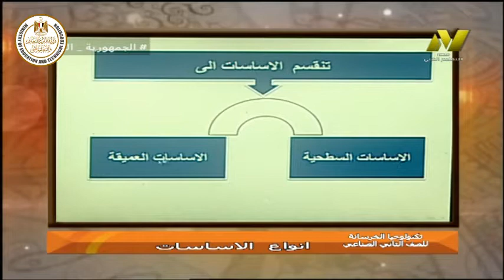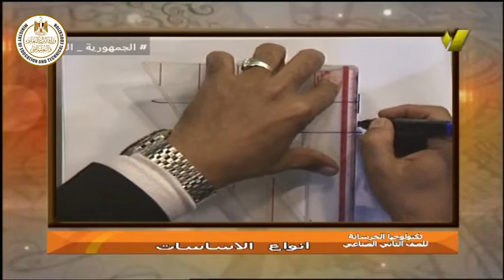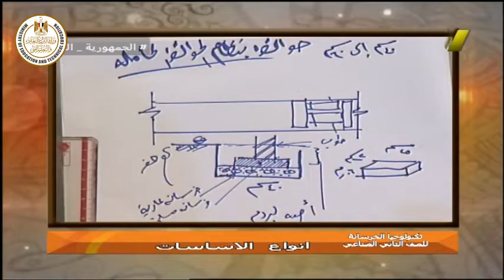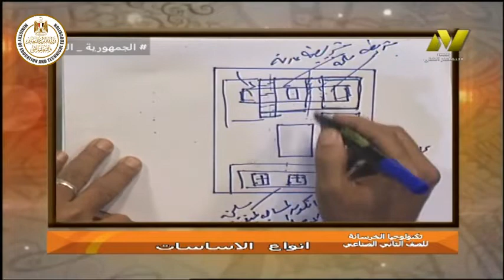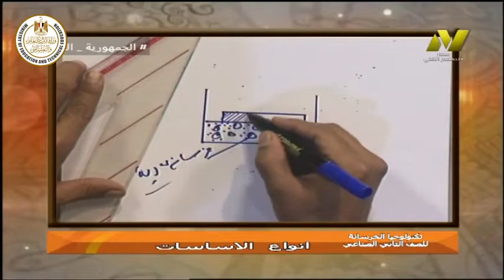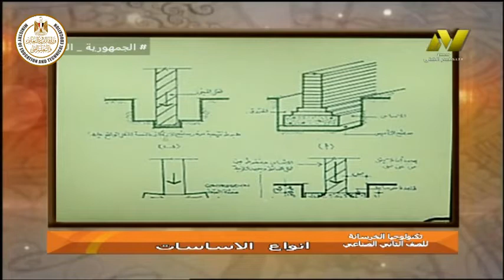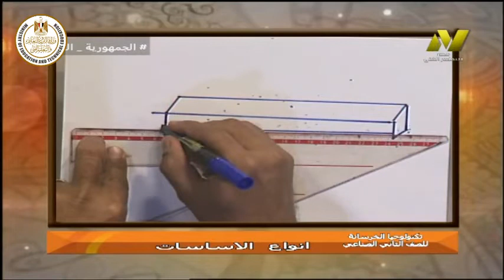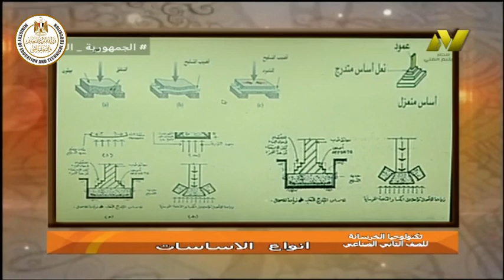الصف الثاني صناعي - خرسانه - تكنولوجيا الخرسانه - انواع الخرسانه - ا محمد عبد المنعم